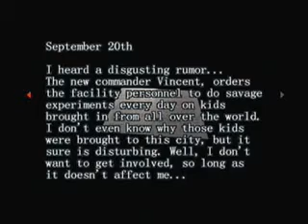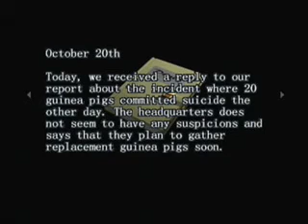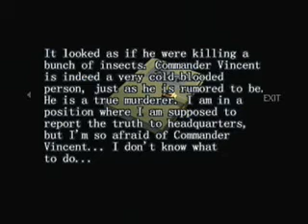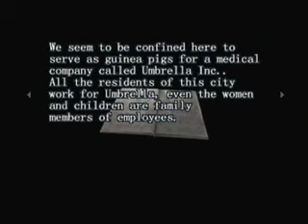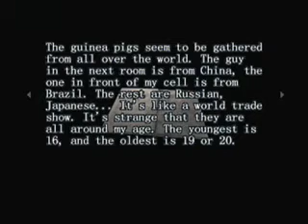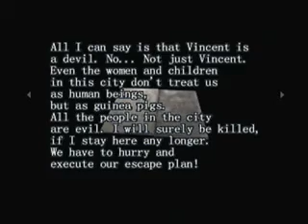Let's Play Resident Evil Survivor 03 - Young Lads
We find out about Umbrella's private life and decide to keep it a secret for them, it's only fair I suppose, however they like to unwind after a hard day developing viruses and failing at even the basics of health and safety is completely up to them.